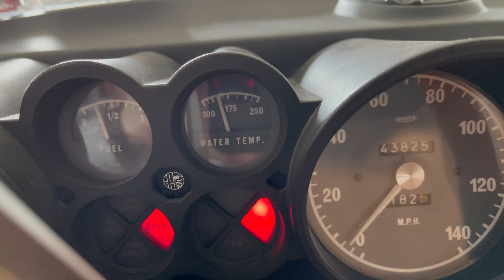Alfa cold start and run video